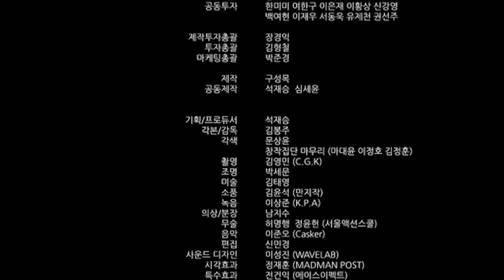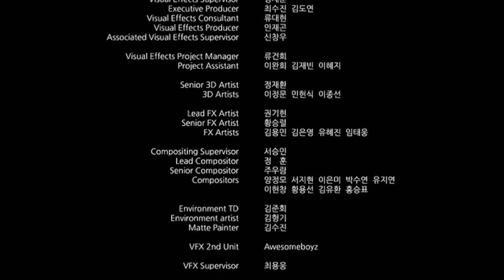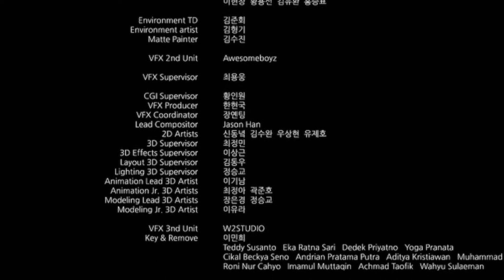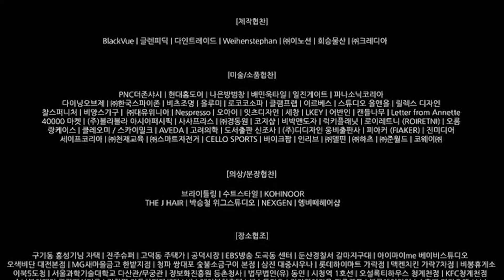영화 '더 폰(The Phone, 2015)' 엔딩 크레딧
김봉주 감독,
손현주(고동호 역), 엄지원(조연수 역), 배성우(도재현 역), 노정의(고경림 역), 장인섭(김실장 역), 조달환(김규수 역), 이철민(손석호 역), 황석정(서광현 역)

수상 : 36회 황금촬영상 시상식(최우수 여우주연상), 34회 브뤼셀 판타스틱 영화제(은까마귀상)

동호(손현주)는 과거로부터 걸려온 전화를 통해 1년 전 그날을 바꿀 수 있는 기회를 얻게 되는데…